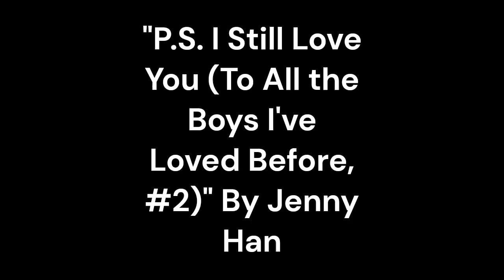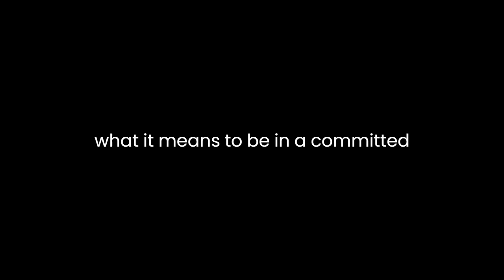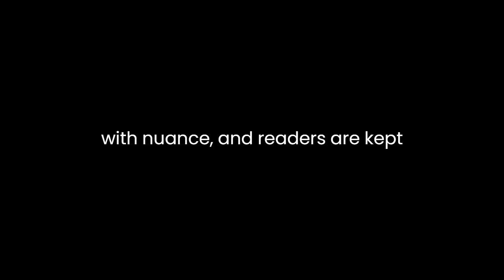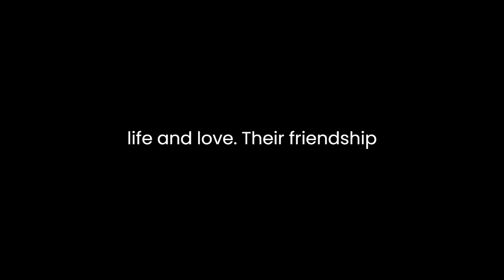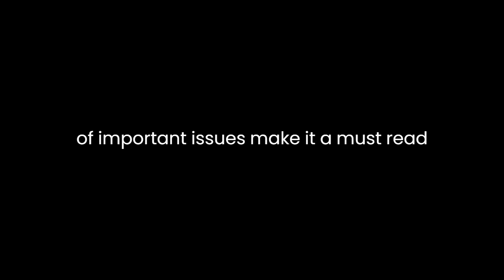"P.S. I Still Love You (To All the Boys I've Loved Before, #2)" By Jenny Han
"P.S. I Still Love You" by Jenny Han is the second installment in the "To All the Boys I've Loved Before" series, which follows the life and romantic escapades of Lara Jean Covey. Published in 2015, this young adult contemporary novel continues the journey of Lara Jean as she navigates the challenges of love, relationships, and personal growth.The novel picks up right where the first book left off, with Lara Jean and Peter Kavinsky officially dating. Their relationship seems perfect at first, but soon they encounter the typical pitfalls of high school romance. The primary source of conflict in the story is the reappearance of John Ambrose McClaren, one of the recipients of Lara Jean's old love letters. John Ambrose's return to her life sets the stage for an exploration of love, choice, and growing up.One of the strengths of Jenny Han's writing is her ability to capture the authentic voice of a teenage girl. Lara Jean is a relatable protagonist whose thoughts and emotions are deeply felt and candidly expressed. Her insecurities, fears, and hopes are portrayed with realism, making her a character that readers can easily connect with. Throughout the novel, Lara Jean's character undergoes significant development. She learns to communicate her feelings better and gains a deeper understanding of what it means to be in a committed relationship. Her journey from naivety to maturity is a central theme in the book, and it's portrayed with sensitivity and depth.The love triangle between Lara Jean, Peter, and John Ambrose adds complexity to the narrative. Han skillfully navigates this trope, avoiding clichés and predictable outcomes. Lara Jean's struggle to reconcile her feelings for two very different boys is portrayed with nuance, and readers are kept guessing about her ultimate choice until the very end.The novel also delves into the importance of trust and communication in relationships. Lara Jean and Peter face challenges and misunderstandings that threaten to tear them apart. However, they eventually learn the value of open and honest communication, a crucial lesson for any young couple. Han portrays their journey towards a healthier relationship with sensitivity, making it a relatable and valuable aspect of the story.Friendship is another significant theme in "P.S. I Still Love You." Lara Jean's bond with her best friend, Chris, provides a refreshing contrast to the romantic aspects of the story. Chris is a strong, independent character who challenges Lara Jean's views on life and love. Their friendship highlights the importance of supporting and being there for friends, even when romantic relationships take center stage.In addition to its exploration of relationships, the novel tackles other important issues faced by teenagers. It addresses topics such as cyberbullying, slut-shaming, and the pressure to conform to societal expectations. These issues are woven into the story seamlessly, allowing readers to reflect on the challenges faced by young people today.Jenny Han's writing style is engaging and relatable, making the novel a quick and enjoyable read. Her use of first-person narration allows readers to connect intimately with Lara Jean's thoughts and emotions. The pacing of the story keeps readers invested, with a balance of heartwarming and heart-wrenching moments.Overall, "P.S. I Still Love You" is a well-crafted young adult novel that continues the compelling story of Lara Jean Covey. Jenny Han's ability to capture the complexities of teenage relationships and personal growth makes this book a standout in the genre. The relatable characters, realistic portrayal of love and friendship, and exploration of important issues make it a must-read for young adult readers. It successfully combines humor, heart, and depth to create a story that resonates long after the final page is turned.